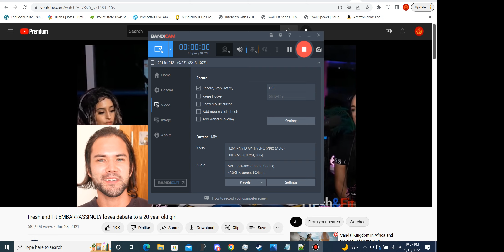Controlled Opposition snitching on Controlled Opposition.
Can't make this shit up. For those who didn't catch the obvious: The number 1 thing Controlled Opposition does is they will take the truth, rather intentionally or accidental, and mix it will Lies in order to keep people in a cycle of deception. If you tell only lies you have no credibility. The most skilled ones take Universal truths that most people can relate to in order to hook you like a fish, then trap you in the net forever. Stay awoke.